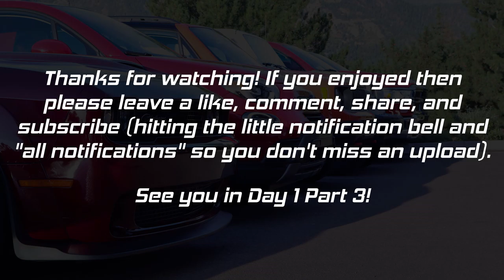Squirrels and Foreshadowing... | RMDE 2019 | Day 1, Part 2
Picking up right where we last left off, I had just gotten into the BMW M850I convertible and was making my way to the next stop. Turns out the adventure still had more stuff in store for me...

I hope you enjoyed this video! Please be sure to drift on the like button, share, and comment on my videos! they help me and it shows your support.

-Biz Baz Studio: Fallen Soldier
-RAGE: Price Tag
-Silent Partner: Pomade

Social Media

Live Streaming/Recording Channels

Other Links

📖 EBooks | My Books